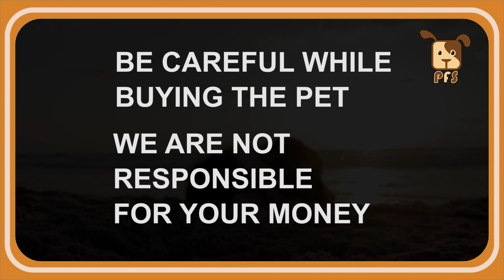Punch face labs for sale | contact - saikanchis - 9666661264 || Pets for Sale